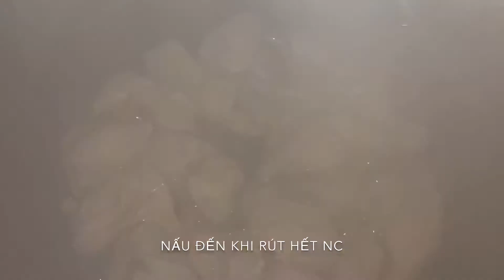Thịt chà bông gà/ how to make chicken floss #008## Mama Tan’s WEEKEND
Step 1:
2 kg chicken breast fillets
1/2 garlic
1 Onion
1 Tbsp salt
2 Tbsp soy sauce

Step 2:
1 tsp oil
2 gloves crushed garlic
1 Tbsp salt
1 Tbsp soy sauce
1 Tbsp salt
1 Tbsp sugar
2 Tbsp chicken powder